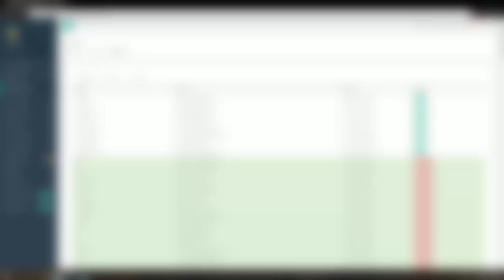2 tankers ontploffen tijdens brand?! - GTA 5 brandweer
HULPMIDDELEN

---SCRIPTS---